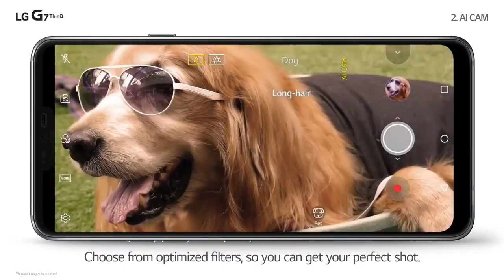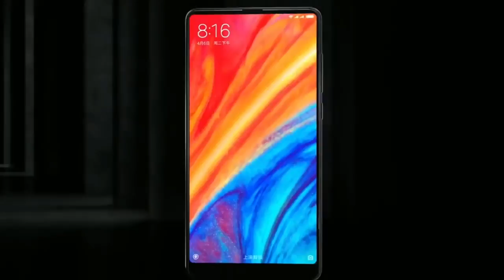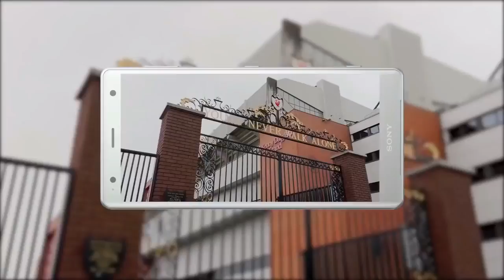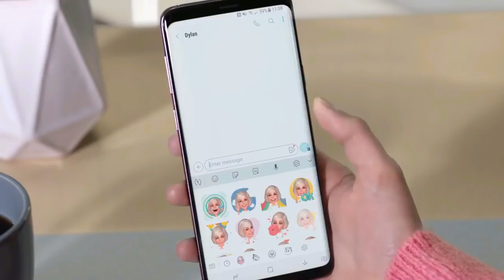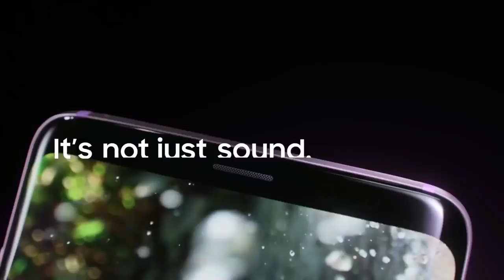Top 5 Best Latest Phone Launched in May 2018 ! 4K @960fps 68 GB RAM